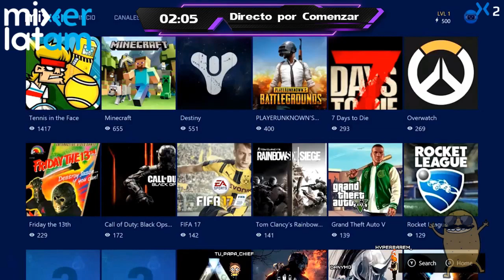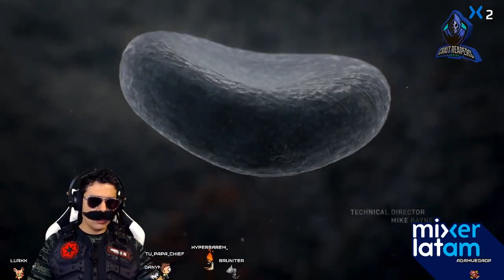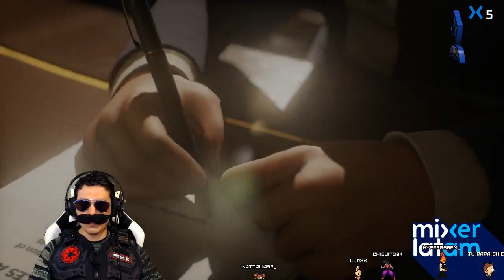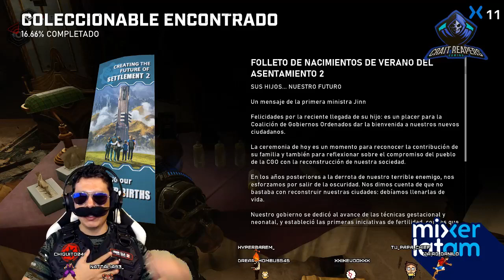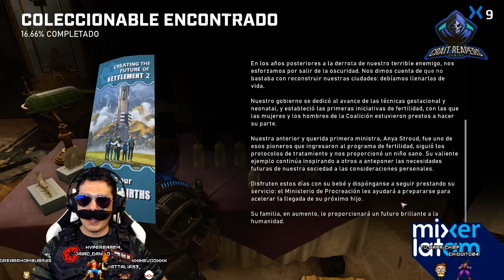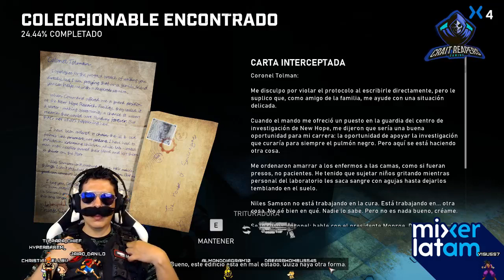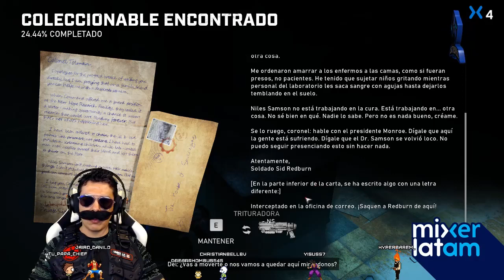Gears 5: Modo Historia Parte 1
💙DIRECTO DIARIO EN MIXER